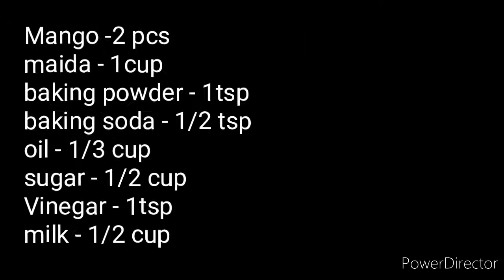Mango cake recipe |mango pudding|cake recipe's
mango cake eggless mango cake without oven butter paper cream condensed milk butter curd,